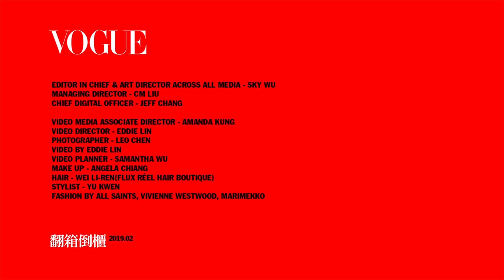半年瘦41公斤！小禎：我愛無時無刻的自己，每個時刻都有不同的故事跟經歷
直擊小禎衣櫃！她大方公開自己設計裝潢的家，還挖出超驚人的肥胖時期單品！